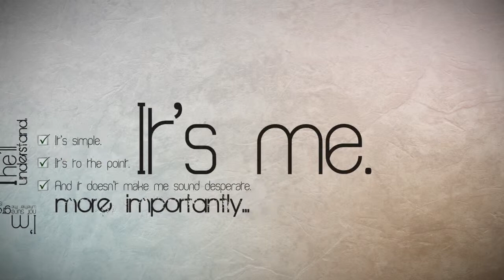Mr Perfect's Apprentice - At First You Don't Succeed- 3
At First You Don't Succeed by Dylan Henry, follows the Sex and the City-style adventures of Mr Blake Pritchard.

In #1 of the Mr Perfect's Apprentice eSeries, Blake undertakes one of the more awkward scenarios experienced by young (and not-so young) adults: the first date. A wonderful combination of stream-of-consciousness prose and dramatised motion video inserts.